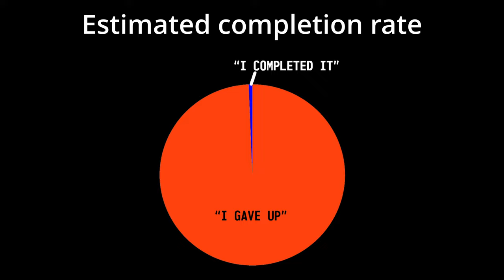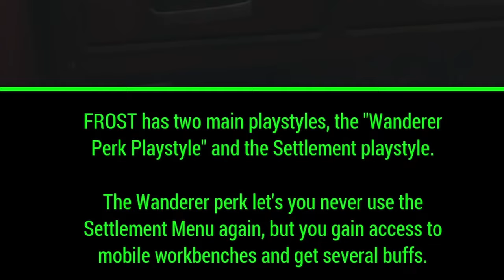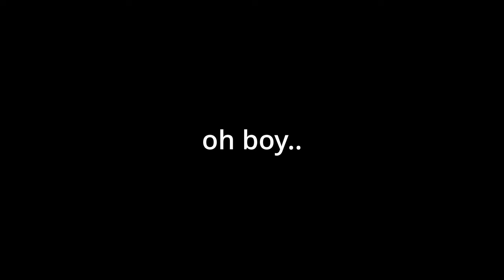ONLY 1% can finish this mod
Not even 1% of all players were able to finish this game.
This is the infamous Fallout 4 Mod: Frost.